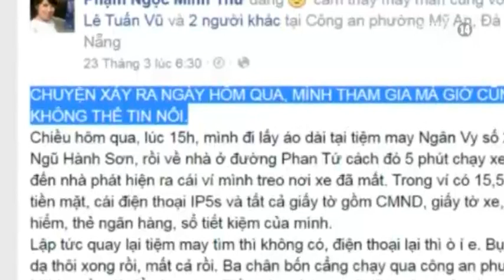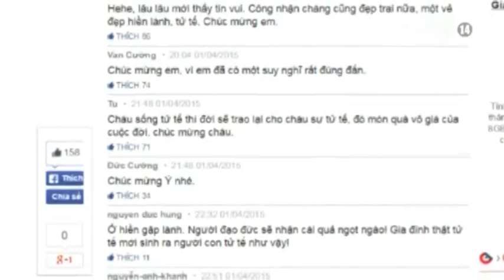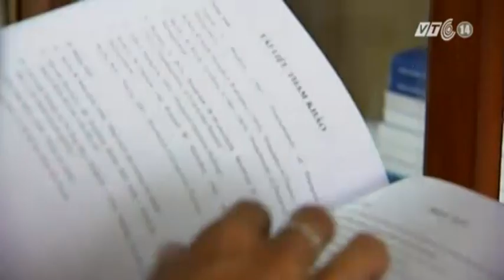VTC14_Nghĩa cử đẹp của chàng sinh viên nghèo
(Truyền hình VTC14) - Trong cuộc sống, có nhiều khi chúng ta gặp chuyện không may như đánh mất tài sản. Rất nhiều người đã không còn thói quen trình báo cơ quan chức năng vì đánh mất hi vọng tìm lại được tài sản của mình. Lúc đó, phần đông chúng ta chỉ hi vọng rằng có thể nhận lại được những giấy tờ quan trọng, còn tiền bạc và hiện vật có giá trị thì coi như “của đi thay người”. Chính những lối suy nghĩ như vậy, mà câu chuyện về một chàng sinh viên nghèo đang học tập tại Đà Nẵng nhận được của rơi trả lại người mất, đã khiến cho nhiều người xúc động. Câu chuyện có thật khiến chúng ta thêm tin tưởng và lạc quan về những điều tốt đẹp trong cuộc sống luôn luôn tồn tại.